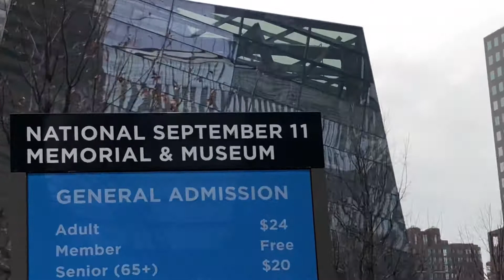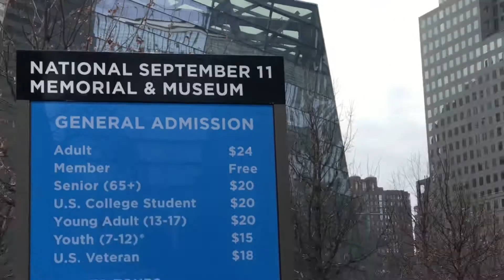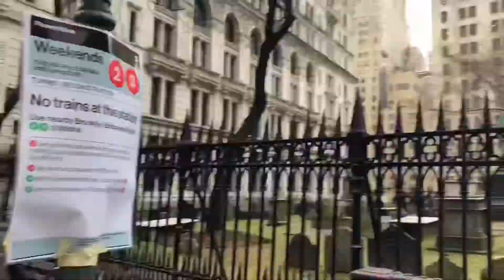New York; Must Visit Places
World Trade center, Wall Street, Time Square, Charging Bull etc.